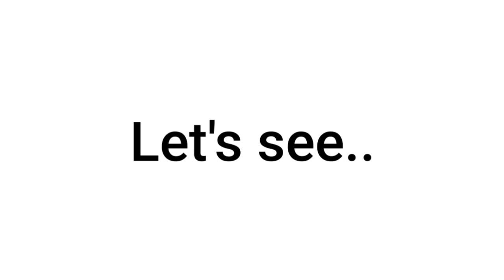Don't Say 'Cute' While Watching This video!